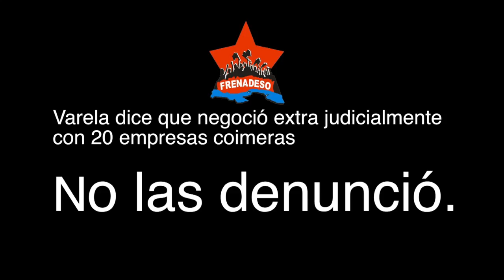Varela dice que negoció extra judicialmente con 20 empresas coimeras, no las denuncio